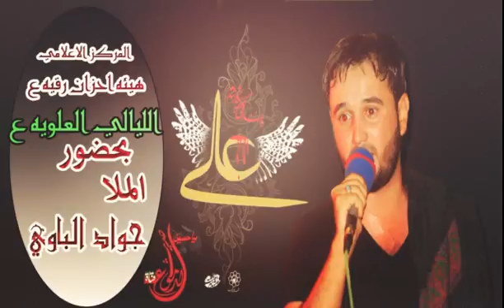الملاجواد الباوي==نعي المقدمه==الليالي العلويه المقدسه==هيئة احزان رقيه